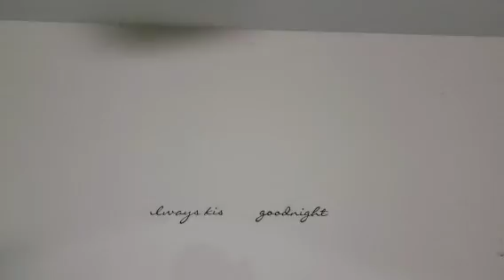MLP PLUSH: FLUTTERSHY'S FLU SHOT💉(FEATUREING:DR MARIO)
TWILIGHT AND THE OTHERS GO GET FLU SHOTS FOR FLU SEASON BUT FLUTTERSHY IS SCARED OF THE NEEDLE AND RUNS AWAY BUT RAINBOW DASH CALMS HER DOWN AND GETS HER FLU SHOT WITH DR.MARIO.💉